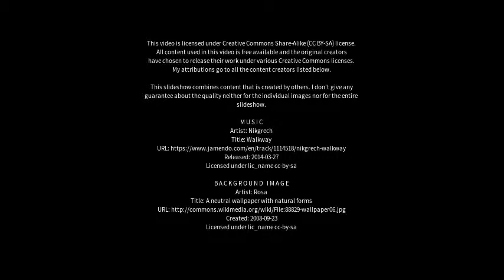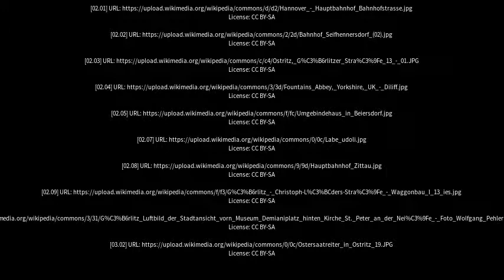Best places to visit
Best places to visit - Ostritz (Germany) Best places to visit - Slideshows from all over the world - City trips, nature pictures, etc.